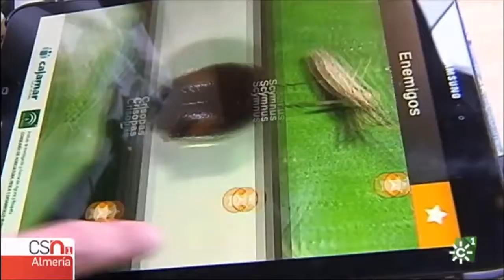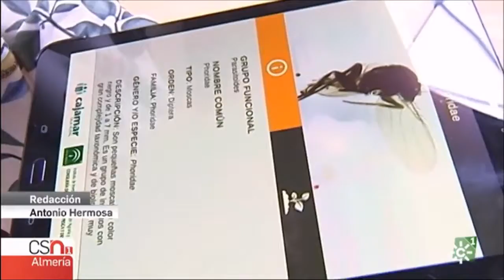Lucha biológica en el móvil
Ifapa y Fundación Cajamar desarrollan una aplicación que da información a los agricultores sobre las mejores plantas e insectos para favorecer el control biológico,.